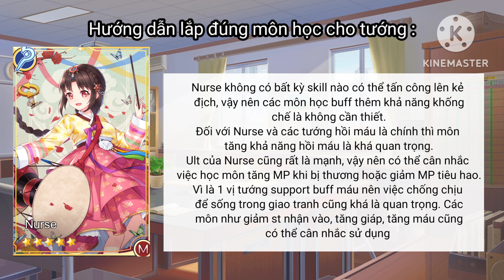Girl x battle : Cơ chế môn học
Hiện tại mình đang chơi cả 2 bản game Girl x battle và TW để dễ dàng làm video thống kê hơn , ngoài ra mình còn tạo rất nhiều acc clone nữa nên nếu mọi người thấy ngày nào cũng có video thức tỉnh tướng hay gì gì đó đại loại cũng đừng thắc mắc quá nhé
Mình sẽ đăng video vào thứ 2 và thứ 7 , còn những hôm khác rảnh rỗi sinh nông nổi sẽ đăng 🙂 .
  Music